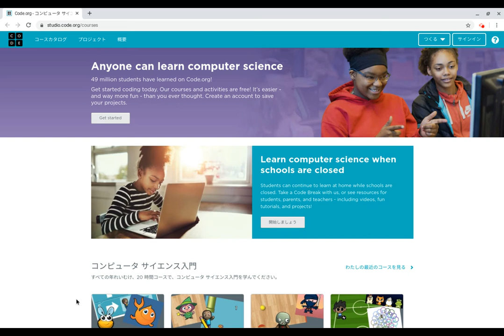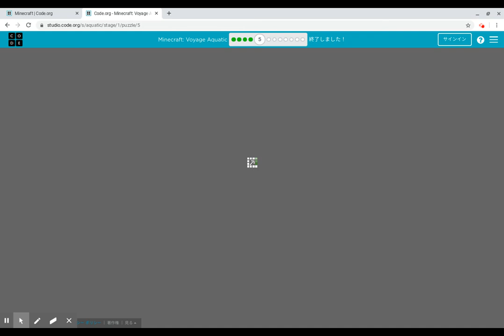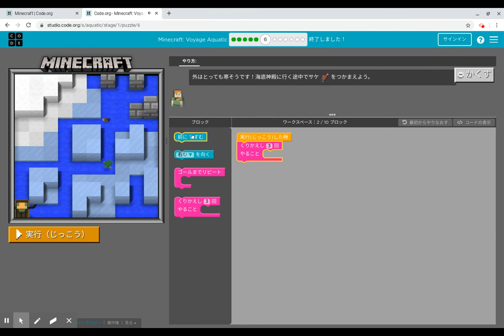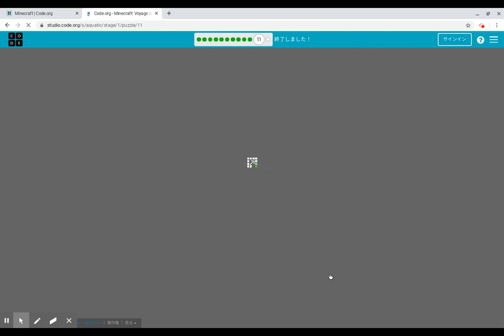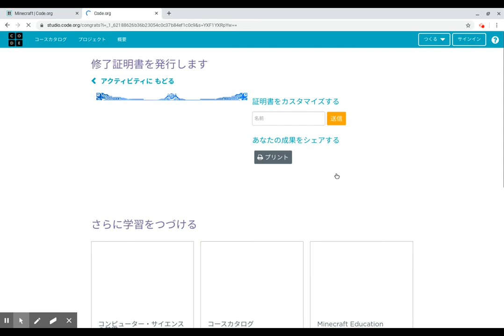【Hour of Code】Minecraft : Voyage Aquatic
「Hour of Code」のMinecraft : Voyage Aquaticをプレイしています。

全12問あります。
ブロックの各命令はJavaScriptの以下のコードに対応しています。

//前に進む
moveForward();

//右を向く
turn("right");

//ゴールまでリピート
repeatUntilGoal(function () {

//繰り返し
for (var count = 0; count ‹ 3; count++) {

//右に道があるとき
ifPath('right', function () {

//青色のサンゴの上にいる時
ifStandingOn('blueCoralBlock', function () {

//海晶ブロックを置く
placePrismarine();